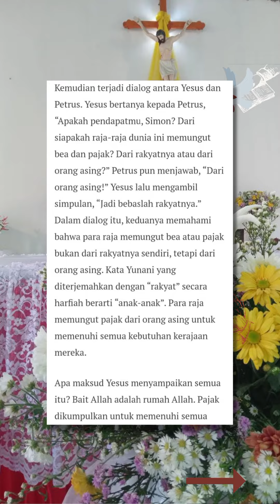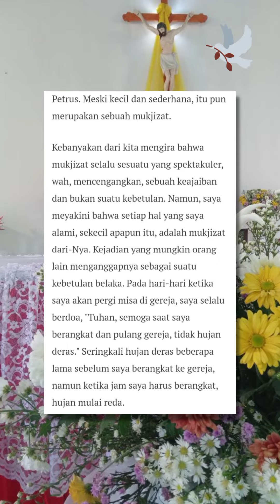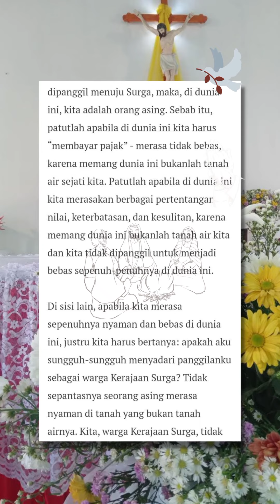Bacaan Harian, Bacaan Liturgi 8 Agustus 2022 (@klabatnewsofficial1770 )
Bacaan Harian, Bacaan Liturgi 8 Agustus 2022 (‎@KLABATNEWS OFFICIAL  ) sumber : eKatolik